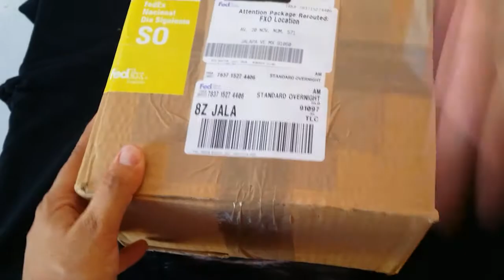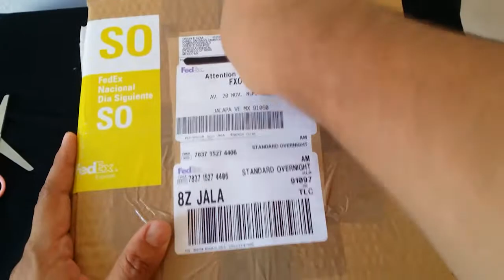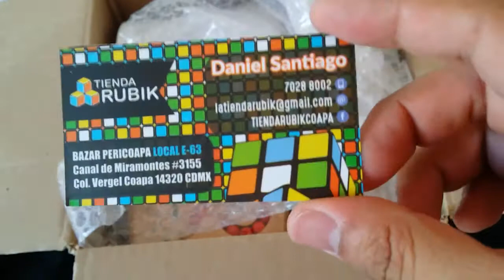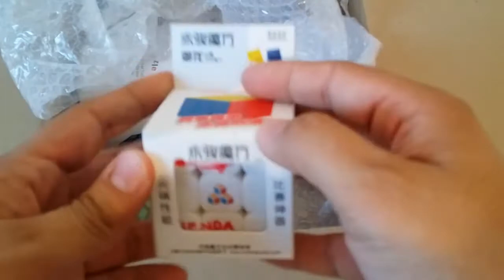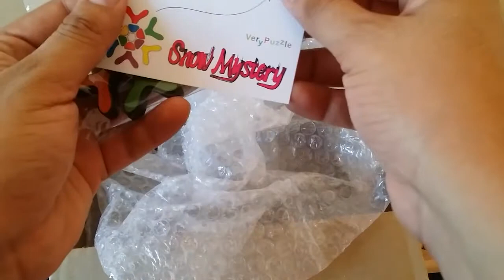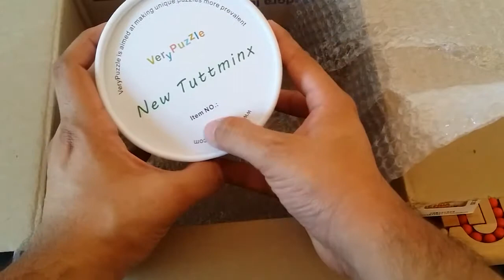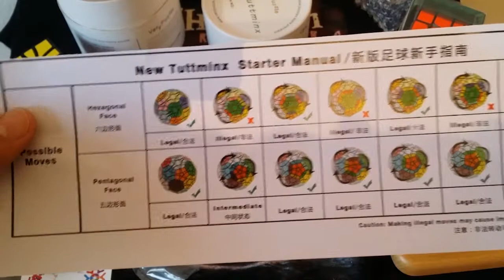Tienda RUBIK is in the House! Unboxing!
Que onda, que onda, wasaaaaaa, en este nuevo video vemos unos cubos increibles que recibi de "Tienda RUBIK" una de las mejores tiendas de cubos.

¿Donde consegui esos cubos?

Saludos y Sigan Cubeando lml